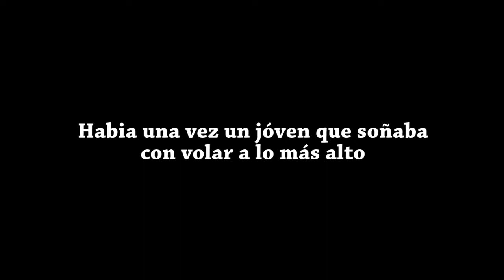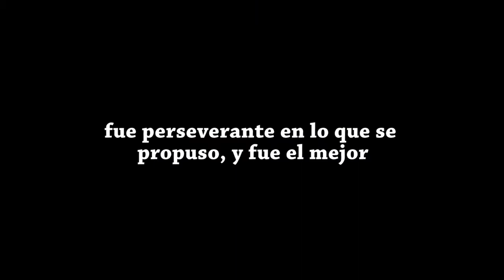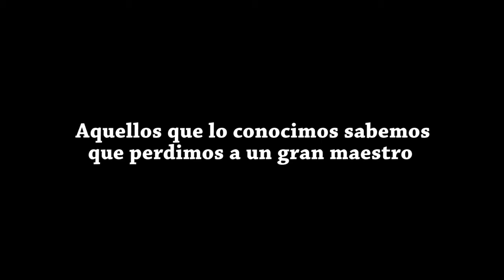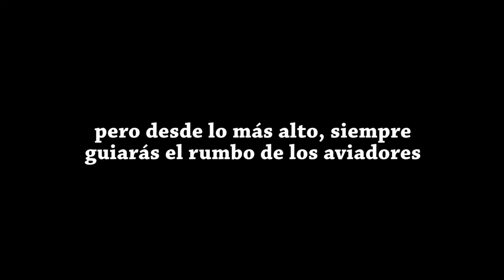EN MEMORIA DEL TENIENTE GENERAL JOSE CARLOS ZLATAR STAMBUK